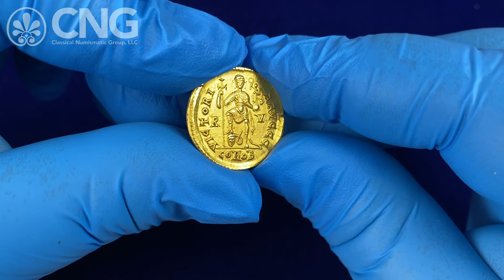CNG 121, Lot 1044